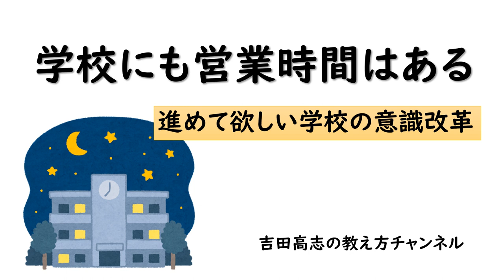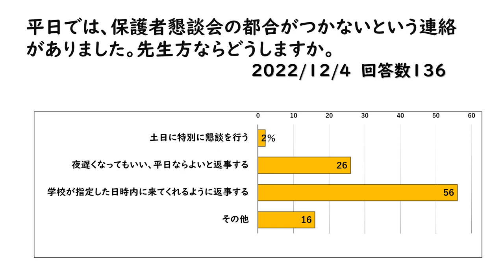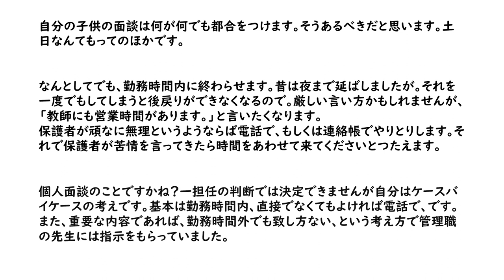学校にも営業時間はある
学校が、いつまでも営業しているのはやはりおかしいです。